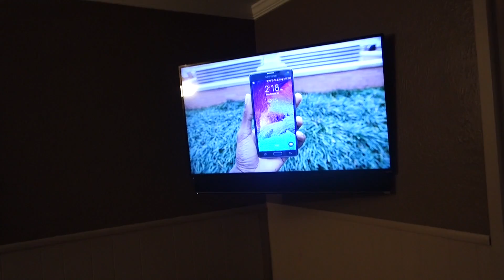DITL - Rough Night...10-25-14 | Babybellykelli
Just an ordinary Saturday in the babybellykelli house...

Products we use:
Sony Mark 3

Kya and Wyatt's carseat:

Kya's bibs:

Nail Polish Rack:

Kya's Cloth Diapers:

*All information, and video are the property of Babybellykelli, and should not be used anywhere else before permission has been approved. All thoughts and comments are just that and babybellykelli will not be held liable for actions of others. If you need advice about a serious problem, please contact a health care provider.* *Disclaimer. Because my oldest daughter is at a sensitive time in her growing up and also spends half her time at her father's, I refrain from showing her in my vlogs often*